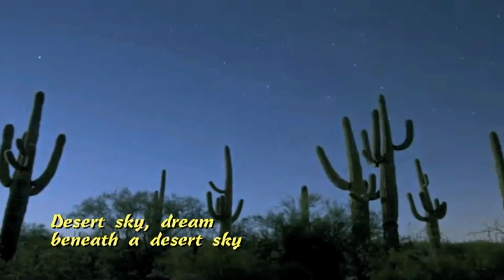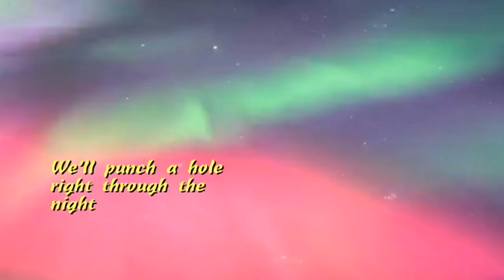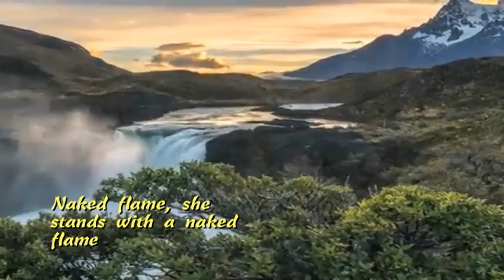In God's Country - U2 (lyrics) HD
Bono supposedly thought about both Ireland and the U.S. when he was writing this song. But I don't think of any one country as God's country so I chose to go with images from all over. peace2u! eric

Desert sky
Dream beneath a desert sky
The rivers run but soon run dry
We need new dreams tonight
Desert rose
Dreamed I saw a desert rose
Dress torn in ribbons and in bows
Like a siren she calls to me
Sleep comes like a drug
In God's country
Sad eyes, crooked crosses
In God's country
Set me alight
We'll punch a hole right through the night
Everyday the dreamers die
See what's on the other side
She is liberty
And she comes to rescue me
Hope, faith, her vanity
The greatest gift is gold
In God's country
In God's country
Naked flame
She stands with a naked flame
I stand with the sons of Cain
Burned by the fire of love